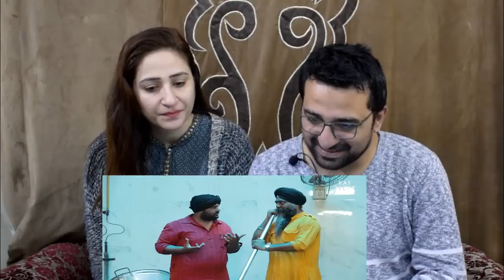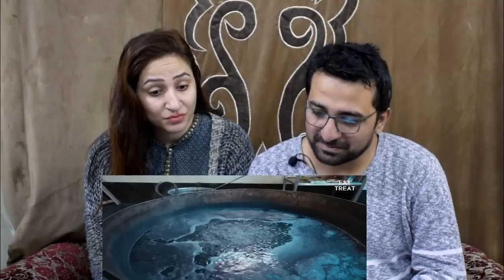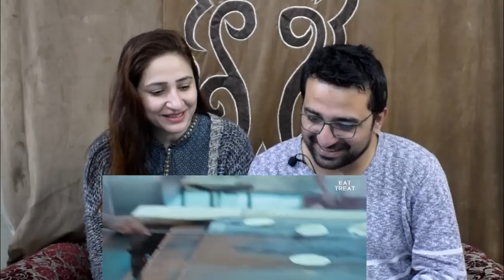Pakistani react to Delhi's Biggest Langar at Gurudwara Bangla Sahib | Best Indian Food | Served #14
News,Views & Update